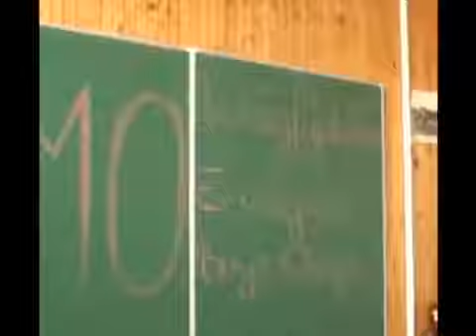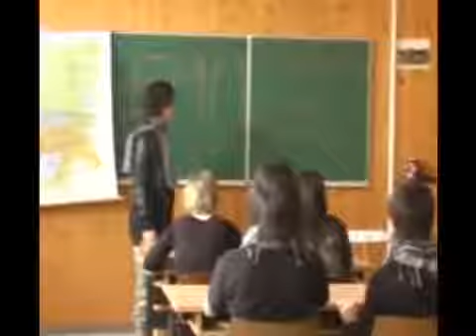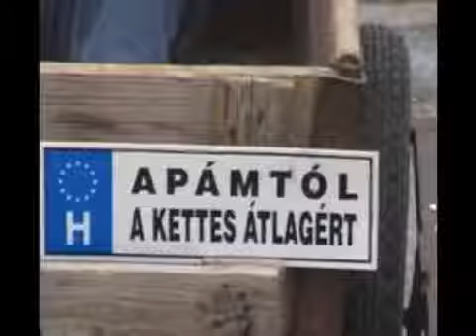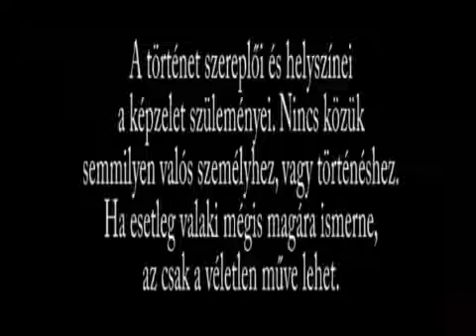2010 Diáknap 9 B Legyél Te is Dózsás! 2